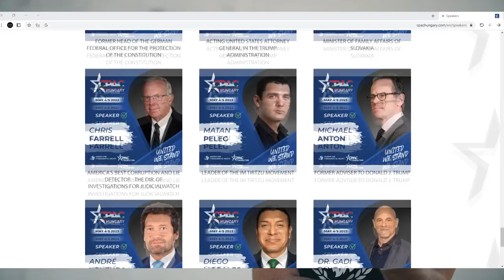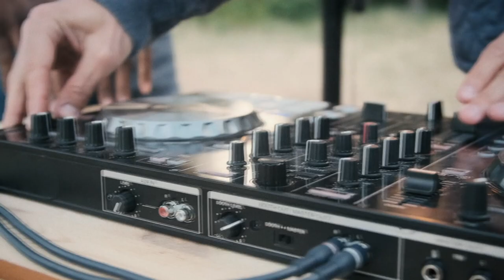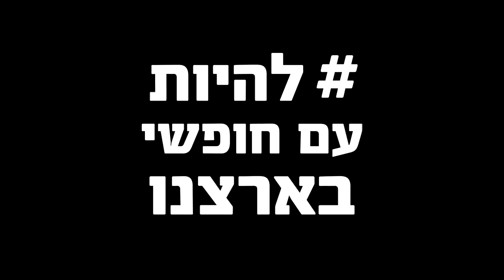המסיבה המטורללת בבודפשט לא נהיה הונגריה - פרק 4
*אתם לא מבינים איזה מסיבה הפסדתם בהונגריה* 🇭🇺🇭🇺🇭🇺

זה קרה לפני 10 ימים, בבודפשט - כנס CPAC של *זרמי הימין הקיצוני הכי פופוליסטי בעולם*.

*שיאו של הכנס היה נאום מטורלל ממש של ויקטור אורבן, שמגדיר את המחנה הדמוקרטי בעולם כ״וירוס שהונגריה כבר פיתחה נגדו תרופה״.*

זה הפרק ה-4 והמסכם של הסדרה שלנו על הקשר ההדוק בין הונגריה לממשלת נתניהו, *קשר אידיאולוגי שכולל לא רק את שתי המדינות.*

*אנחנו בשיאה של מתקפה עולמית על הדמוקרטיה הליברלית. זה קרה בפולין, בארה״ב, בברזיל, בגיאורגיה, באיטליה וכמובן בהונגריה.*

האנשים האלה מתואמים. הם משתפים פעולה ולמרות הדמגוגיה המקומית, ישראל נמצאת כרגע *בחזית מאבק עולמי*.

היחידים שיכולים לעצור את המהלך הזה הם *אנחנו*. *לא אף אחד אחר* 👊

והעולם מסתכל עלינו.

*לא נהיה הונגריה - פרק סיום*